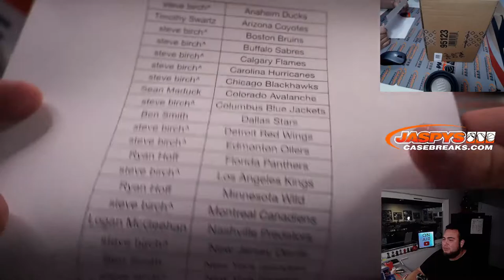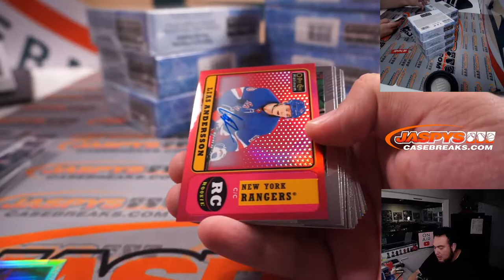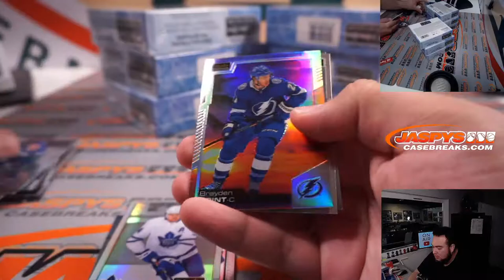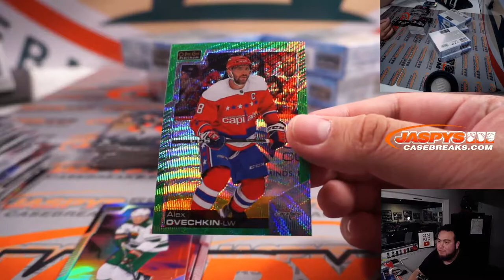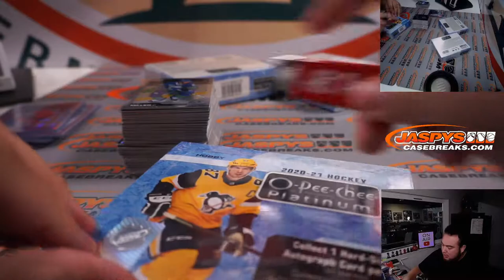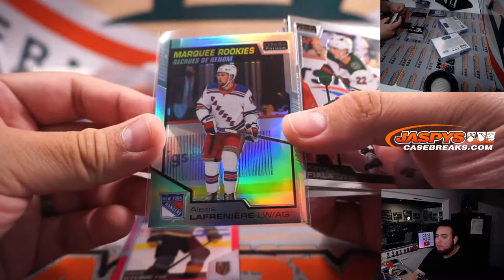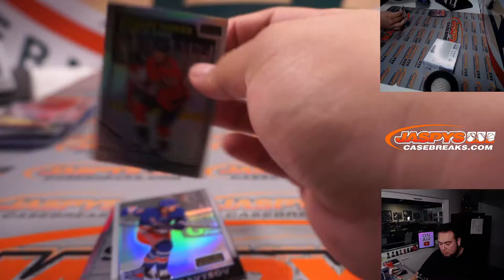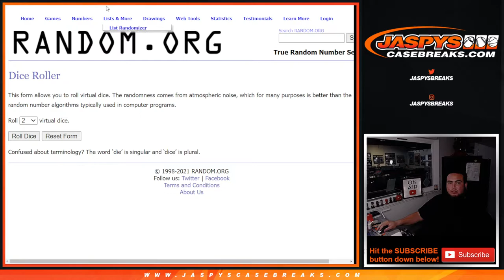Sat. 12/4/21 - 2020-21 Upper Deck OPC Platinum Hockey 8-Box Case Break #9 *PYT*